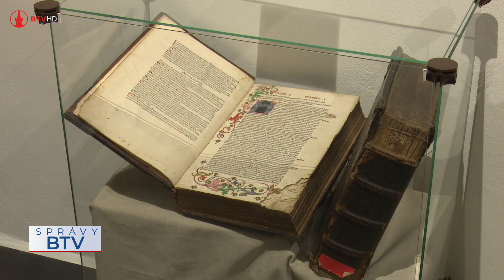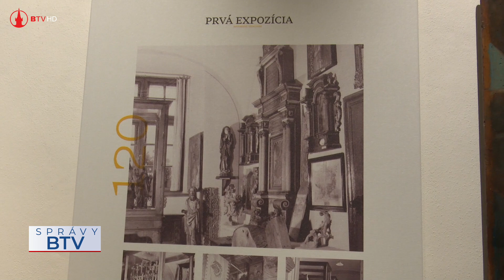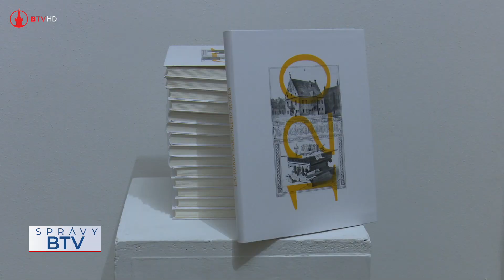Šarišské múzeum oslavuje 120. výročie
Šarišské múzeum v Bardejove oslávilo 21. decembra 2023 úctyhodné výročie 120 rokov. Jubilejné oslavy prebiehali na dvoch miestach, v starobylej radnici na Radničnom námestí v Bardejove aj vo výstavnej sieni Šarišského múzea.

kamera: Milan Marcinov